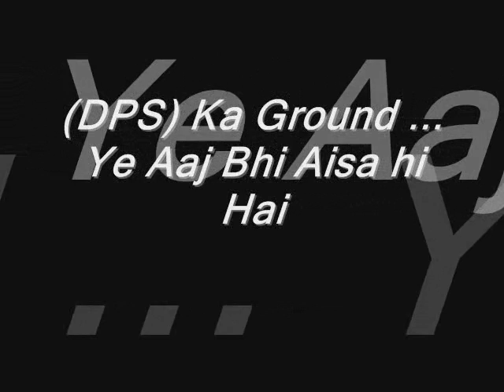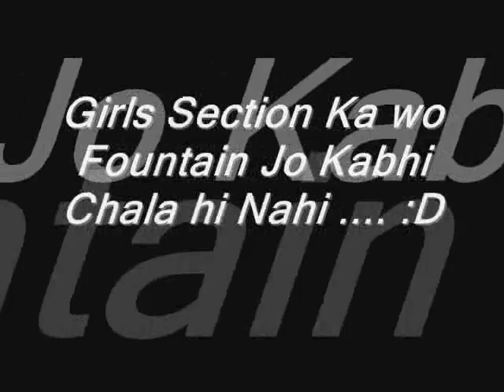Divisional Public School (DPS) Model Town Lahore... Atif Shah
School mein Guzare howe DIN bohat yaad ate hein .